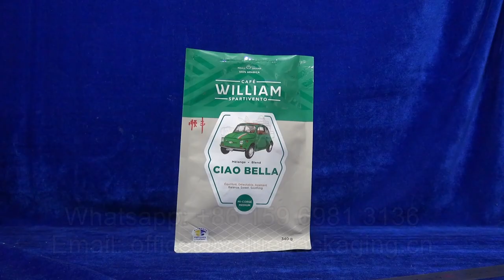698 matte ripzipper plastic package flat bottom coffee doypack 340g 4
698 matte ripzipper plastic package flat bottom coffee doypack 340g 4